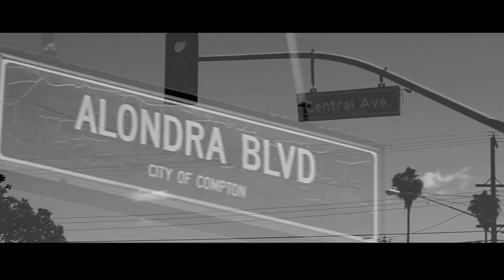AD - From The Block (Prod by Larry Jayy)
Directed by SDOTB

Filmed and Edited By William DeLatorre @Solidvisions